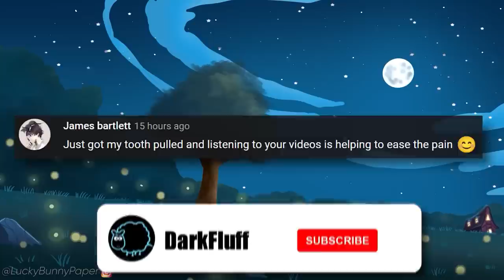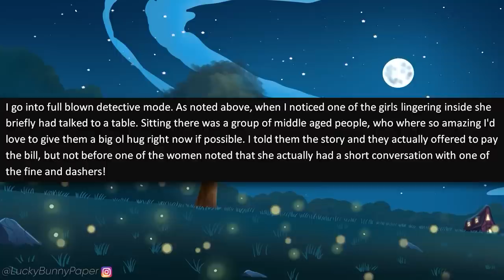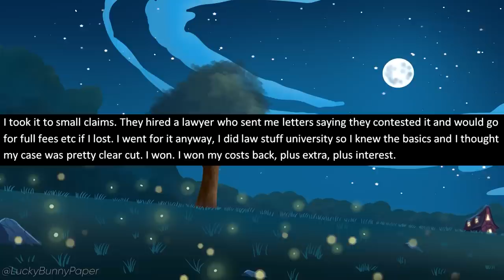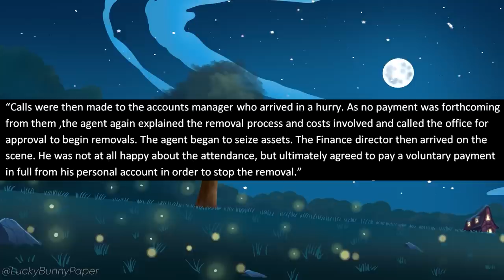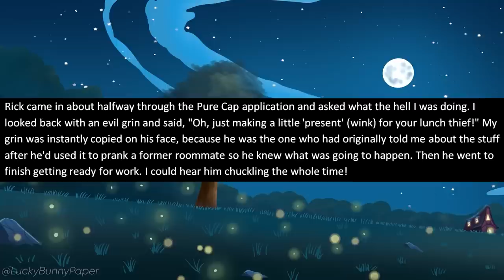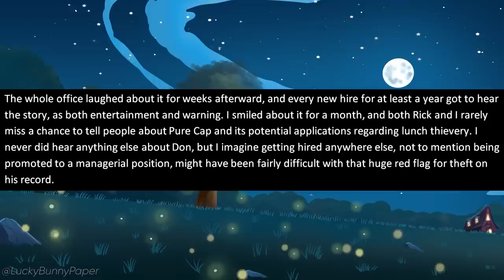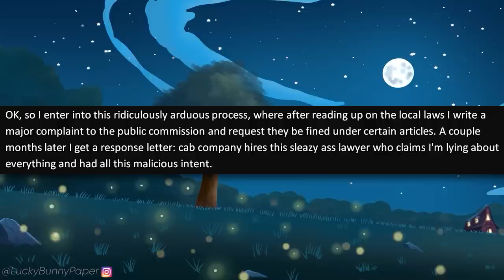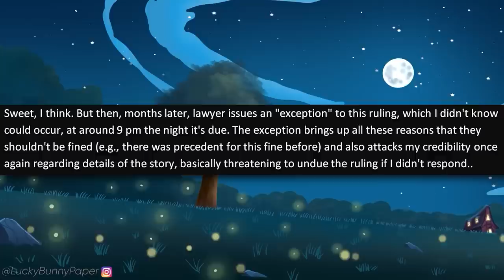r/ProRevenge - Boss REPEATEDLY Steals My Lunch! So I Steal HIS JOB!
r/prorevenge - OP's brother has aboss who repeatedly steals his lunch at work! Check out what OP and his brother decide to do about this entitled Boss!

Stories in this r/ProRevenge Episode:

0:00 - Intro
0:21 - Story 1 (u/BirdKevin)
4:54 - Story 2 (u/chuckitbuckit)
8:15 - Story 3 (u/SeanMacLeod1138)
13:36 - Story 4 (u/Silvawuff)